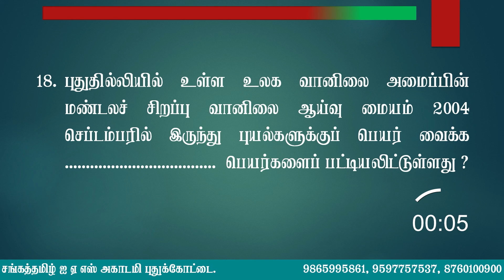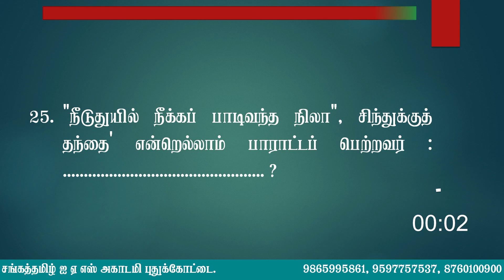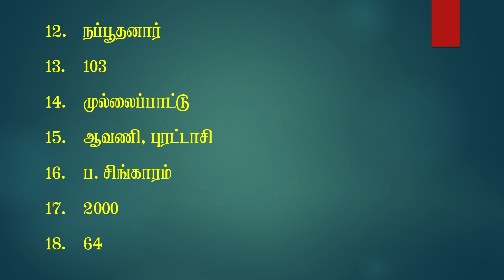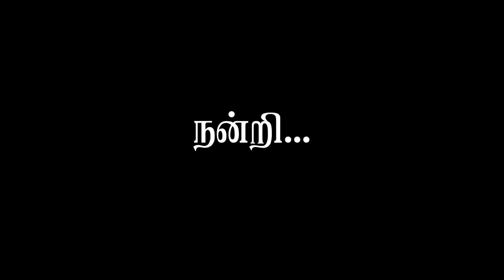TNPSC GROUP 4 | பத்தாம் வகுப்பு | இயல் 2 | தூங்கும் நேரத்தில் கேள்வி நேரம்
Welcome to SANGATAMIL IAS ACADEMY  YouTube Channel. This Video Contains TNPSC GROUP 4 QUIZ in Tamil.

Title : TNPSC GROUP 4 QUIZ

𝙒𝙖𝙩𝙘𝙝 𝘿𝙖𝙞𝙡𝙮  TNPSC, SSC, RRB CLASSES 𝙞𝙣 𝙏𝙖𝙢𝙞𝙡.